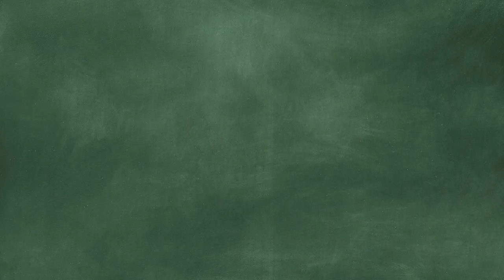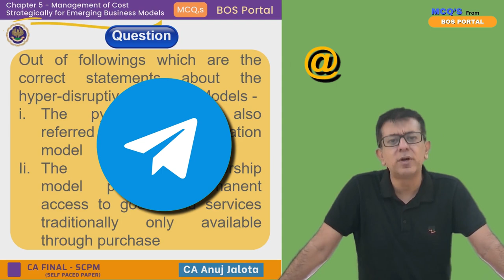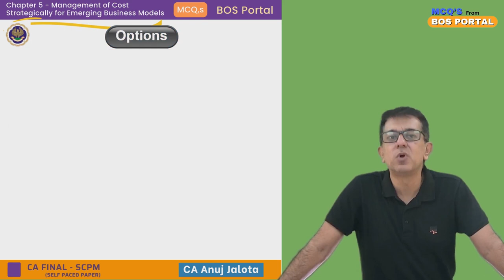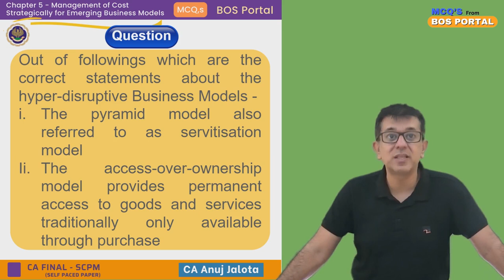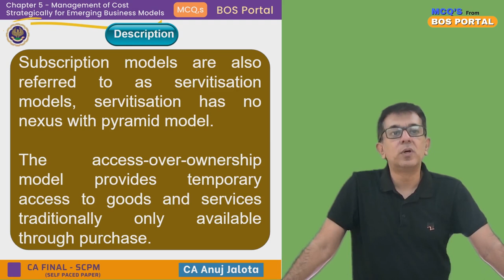BOS Portal || SCPM || Emerging Business Models || MCQ #014 || Hyper-Disruptive Business Models